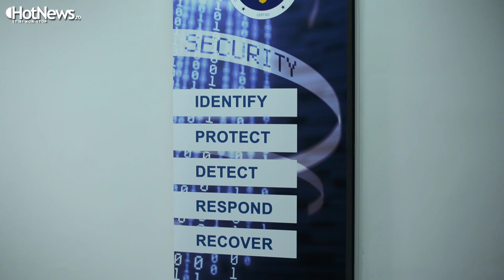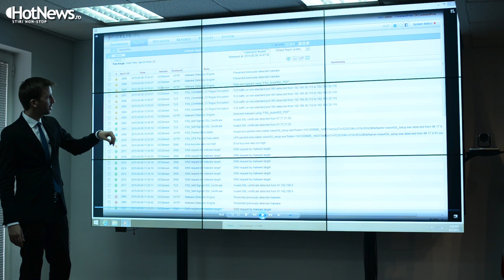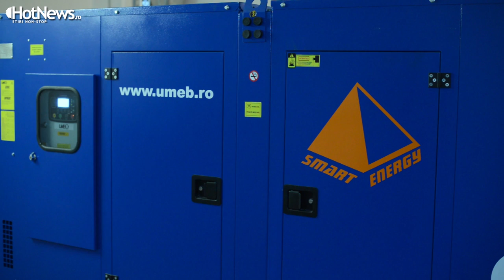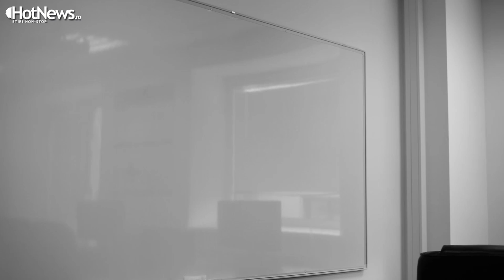Cum arata proiectul pilot al Centrului de inovare in securitate cibernetica din Bucuresti